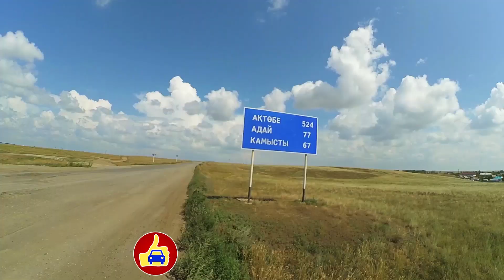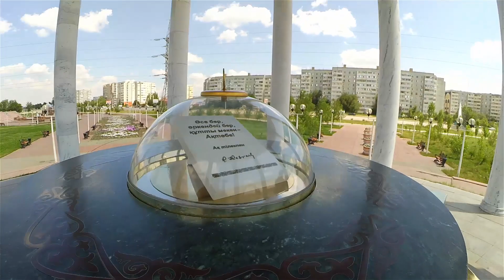АКТОБЕ: ПРОГУЛКА ПО ГОРОДУ, ПИВО И ОТКРОВЕНИЯ ПРО АВТОСТОП | Путешествие по Казахстану | АКТЮБИНСК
Путешествия по Казахстану продолжаются. Автостопом из Костаная мы приехали в Актобе (Актюбинск). В этом городе мы пробыли полдня. Уставшие с дороги, мы пересилили себя и отправились на прогулку по городу Актобе. Немало времени мы провели в центре города, где увидели мечеть, церковь,  прошлись по парку и набережной, зашли в торговый центр MEGA. Затем мы направились к вокзалу и стали дать поезда в ближайшей кафешке...выпили пива, поделились впечатлением о городе Актобе (Актюбинск) и пооткровенничали про автостоп.

ОЗЕРО БАЛХАШ И ЧУБАР ТЮБЕК. ЗОНЫ ОТДЫХА БАЛХАШ, ГОЛУБАЯ ЛАГУНА, ДОСЖАН. ОТДЫХ НА БАЛХАШЕ И ЦЕНЫ 2016